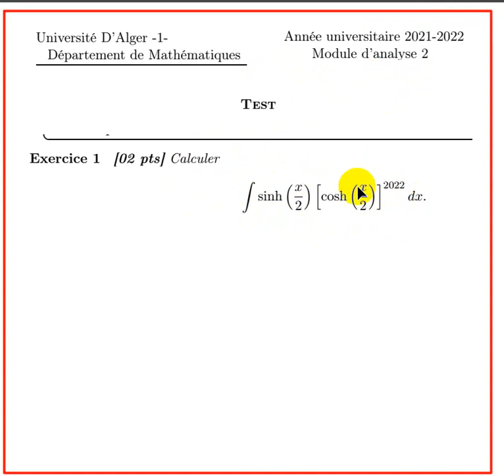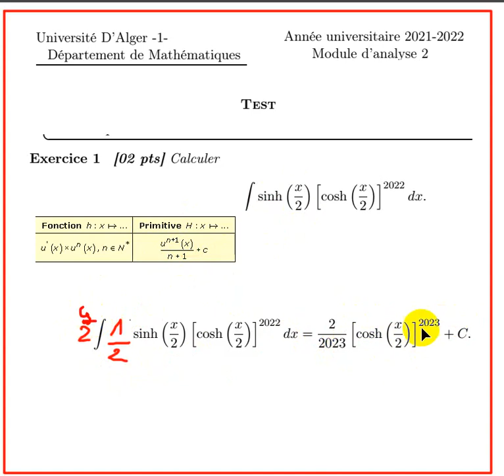examen test analyse 1 2022 U alger 1 integral